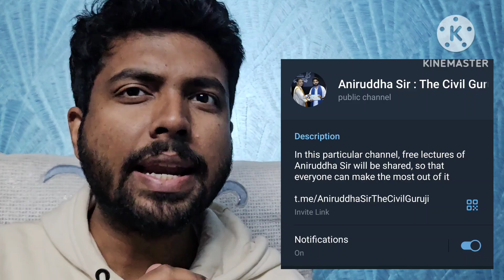GATE 2024 Marks Vs Rank Vs Score Analysis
In this short video, I have discussed the expected marks vs rank vs score analysis for various branches in just 5 mins...

GATE 2024 ES CTQ Course  at ₹1000/- !!

HURRRRRYYYY !

Math apti books link (amazon) to avail extra discounts !

HURRRRRYYYY !